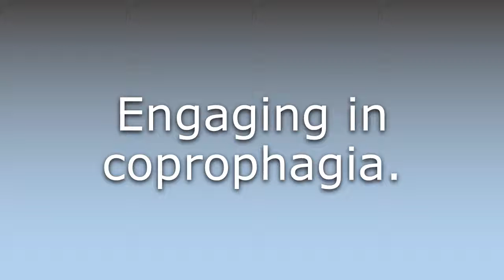What does Coprophagic mean?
What does Coprophagic mean in English? Learn the meaning of Coprophagic.